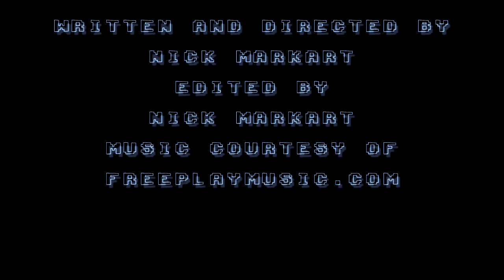THE HAUNTING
COPYRIGHT: NICKMAXOLIVIABENPRO 2011

STARRING:
MAX MARKART
BEN HILFIKER

WRITTEN/DIRECTED BY:
NICK MARKART